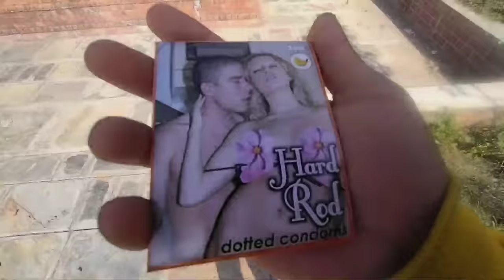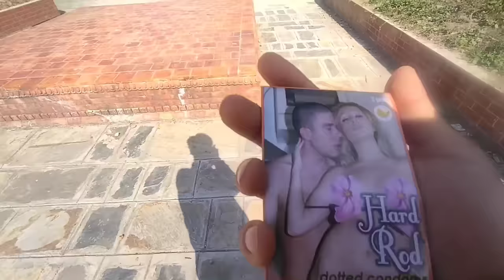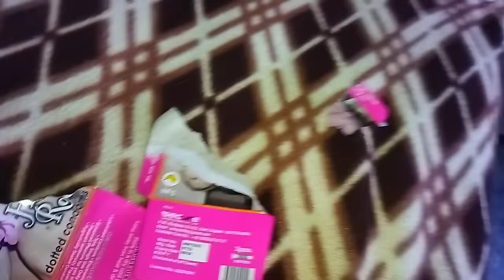First time Condom used on prank🤣 Budi risayara khatam😆Manoj❣️Muna